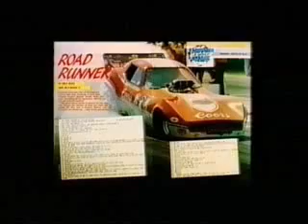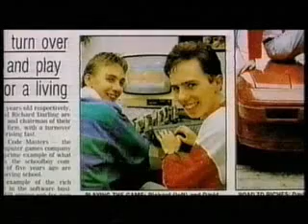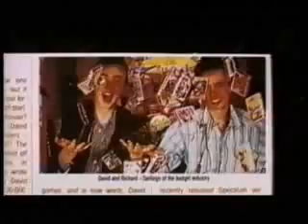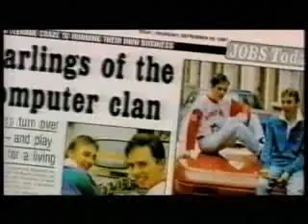Oliver Twins feature from GameHeadz - 2006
Documentry charting the birth of Video games. This piece talks about the Oliver Twins and the revolution of the home computers like the Sinclair Spectrum. The program was aired on the Discover Channel in 2006.